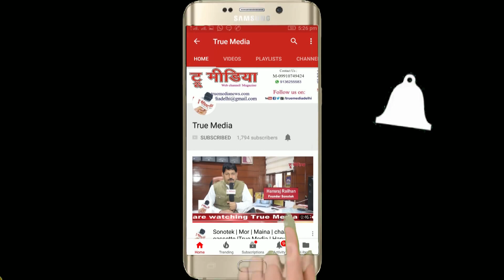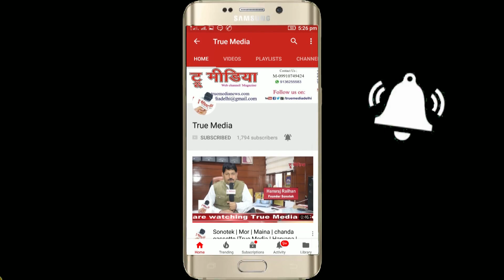Subhash Dua | Suno Sunao | Kavya Ghosthi | Sushma Singh | True Media